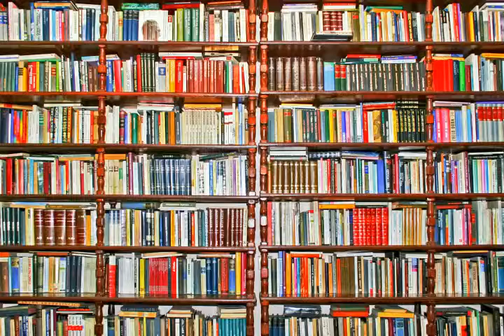老中電視新聞 0521 Angela